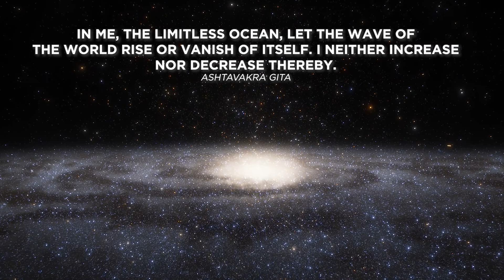The Stupidity of SEPARATION Exposed in the GREATEST Spiritual Story Ever Told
The relationship between the ocean and a wave is a metaphor constantly used in Eastern philosophy and spirituality. What does this metaphor have to do with the true nature of our being. In this episode of The Sacred Word, I will explain an important verse from the Ashtavakra Gita, a text one is ready to assimilate after enlightenment. The Ashtavakra Gita is for those who want to absorb themselves in the presence of the Ultimate Reality after awakening.

ASHTAVAKRA GITA TRANSLATIONS
Astavakra Samhita Translated by Swami Nityaswarupananda
The Heart of Awareness: A Translation of the Ashtavakra Gita Translated by Thomas Byrom